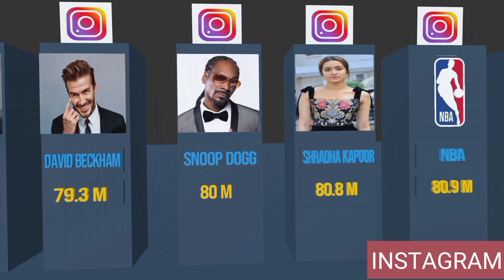Most Followed Instagram Account 2023